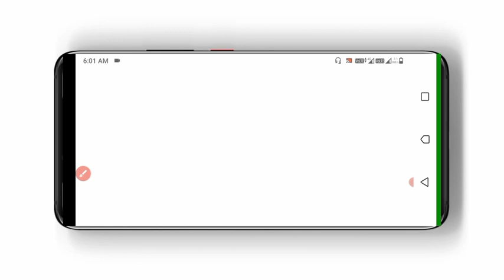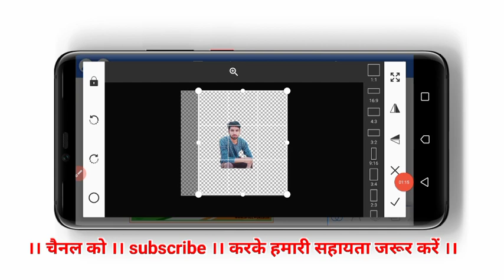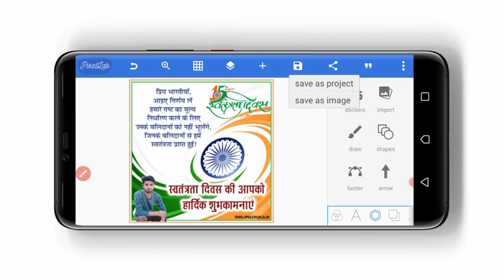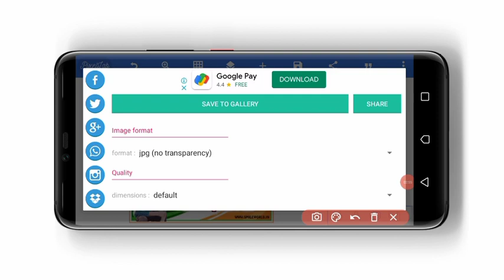15 August ka poster kaise banaye 2021 independence day poster/ banner kaise banaye, 15 august stetus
how to editing photo 15 August
how to editing photo independence day

15 August ka poster kaise banaye
republic day ka poster kaise banaye
gantantra diwas ka poster kaise banaen
15 August par poster kaise edit Karen
republic day poster making
gantantra diwas poster editing
how to make republic day poster
how to making 15 August poster
ganatantra Divas per poster kaise banae
poster kaise banate hain Ghar tantra diwas ka
15 August poster making
gantantra diwas poster making
15 August speech 2021
republic day speech 2021
Swatantra Divas speech
Swatantra ka Divas per bhashan
15 August par bhashan
15 August per bhashan kaise den
15 August par speech kaise bole
15 August drawing
independence day drawing
swatantrata Divas drawing
how to make drawing
independence day poster editing
15 August poster editing
independence day photo editing
15 August photo editing
swatantrata diwas par photo kaise delete Karen
independence day par photo kaise edit Karen
how to edit independence day 15 August poster
how to edit independence day 15 August photo

independence daykaposterkaisebanaye
independence diwaskaposterkaisebanaen